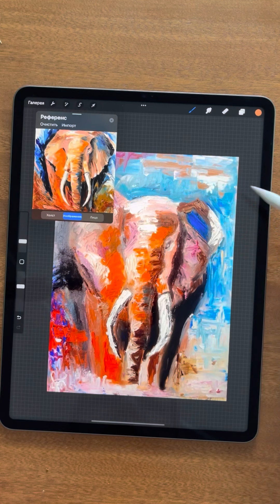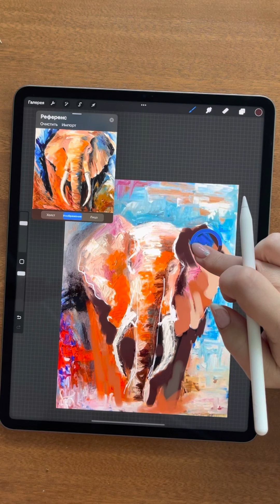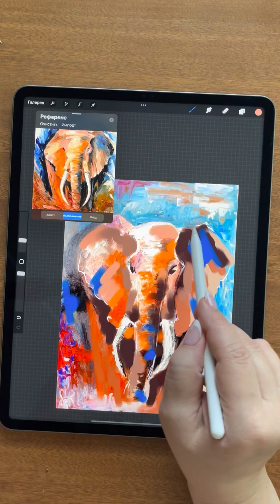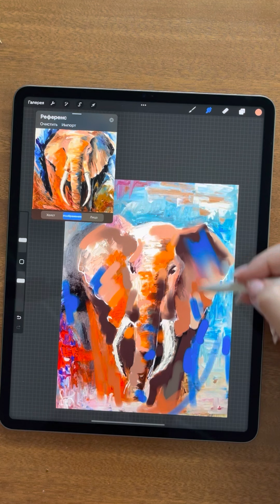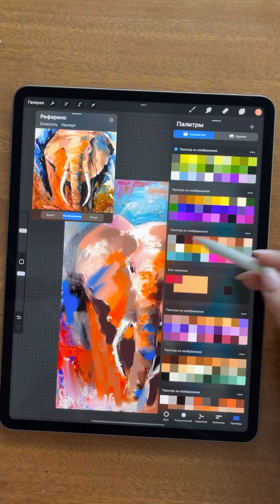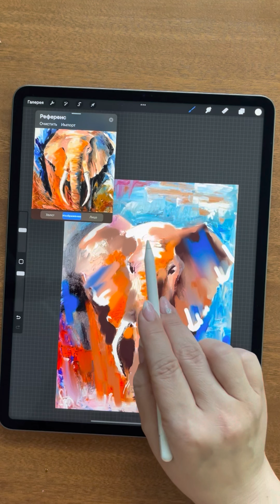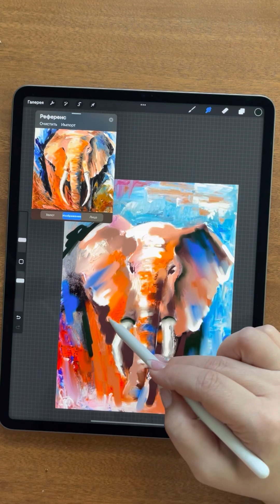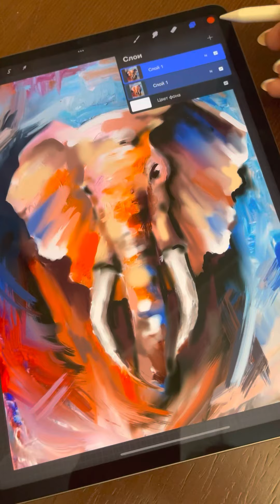29 января 2022 г.